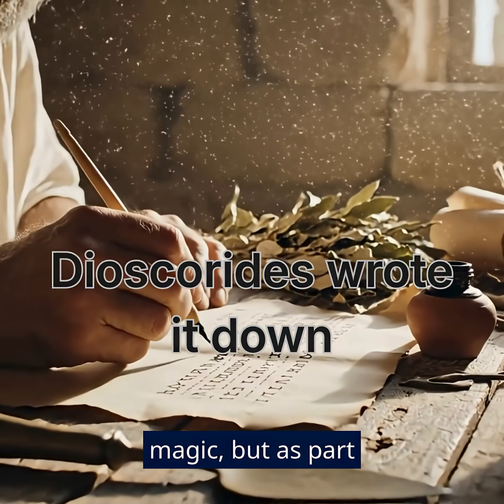Laurus Nobilis: From Apollo’s Crown to Modern Chemistry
In Greek mythology, the laurel was sacred to Apollo — a symbol of victory, prophecy, and honor.
But behind the legend lies real chemistry.

This video explores Laurus nobilis (bay laurel) from its mythological origins to its documentation in ancient medical texts, and finally to modern scientific analysis of its chemical constituents, including essential oils studied in laboratory research.

👉 Follow Ryan Health & Awareness for evidence-based history, toxicology, and plant science.